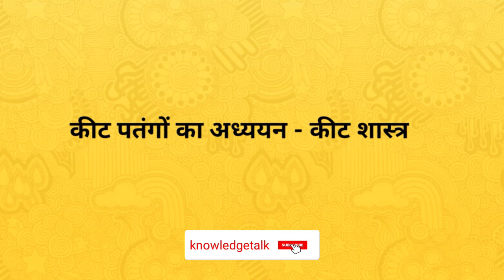Entomology meaning in hindi । entomology ka hindi arth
entomology ka hindi arth kya hai। meaning of entomology

Hi

दोस्तों आज के इस वीडियो में हमलोग जानेगे की entomology का हिन्दी अर्थ क्या है?

entomology का अर्थ - कीट पतंगो का अध्ययन